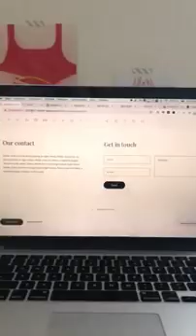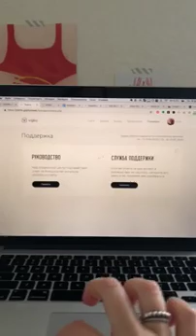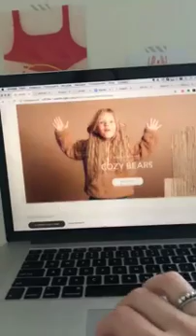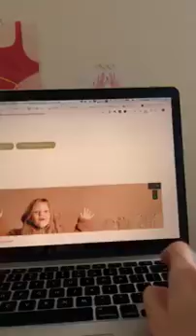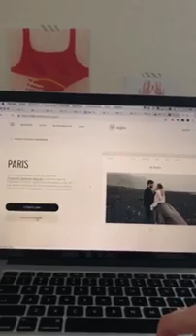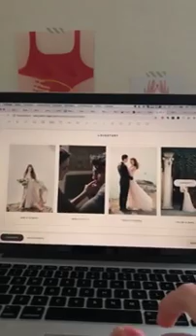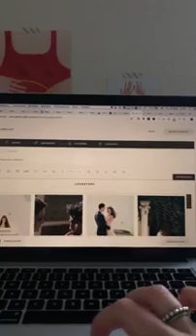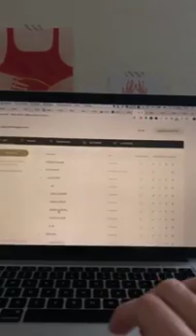прямой эфир vigbo.ru, 18.2.2019